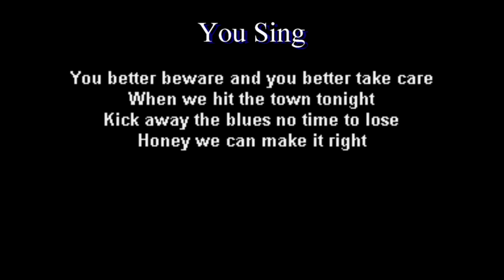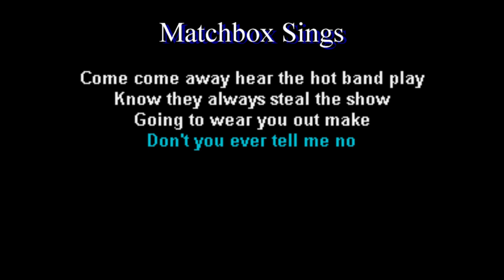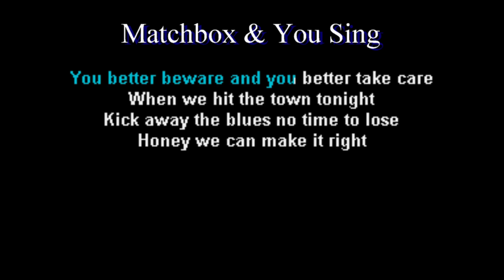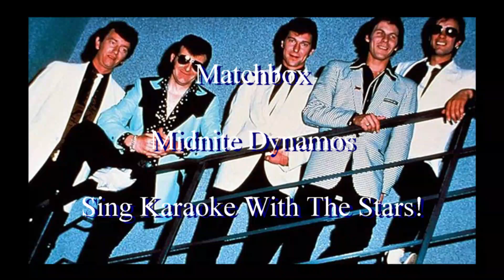Matchbox Midnite Dynamos Karaoke Duet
Sing with Matchbox with this karaoke duet

 you then chance to sing with your favourite